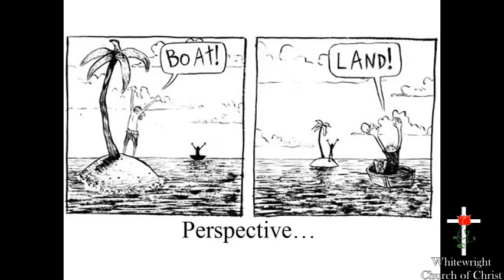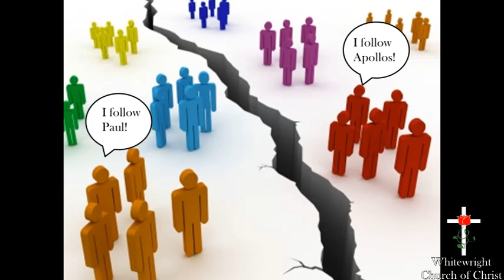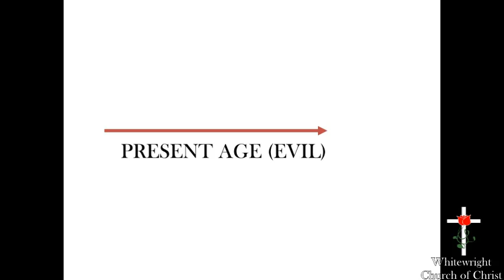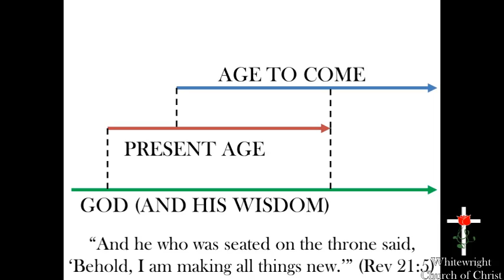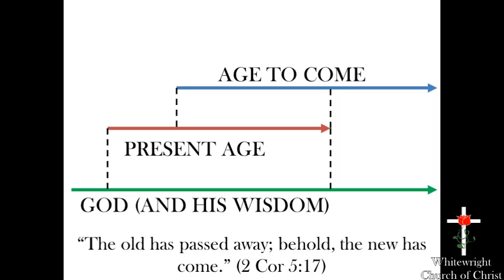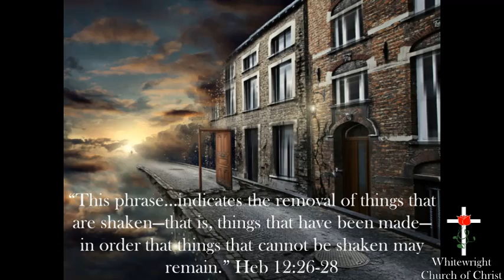April 22, 2018 - 1 Cor 2:6-16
True wisdom requires having God's perspective.